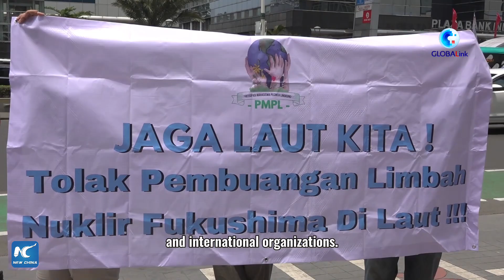Globalink | Indonesian students rally against Japan's nuclear wastewater discharge plan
Some Indonesian students rallied on Tuesday against Japan's controversial plan to dump its nuclear-contaminated wastewater into the sea.